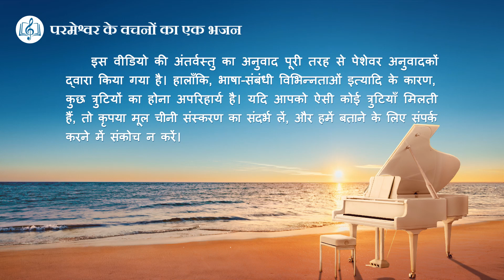परमेश्वर को जानने से ही सच्ची आस्था आती है | Hindi Christian Song With Lyrics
परमेश्वर का कार्य है अभी कहने का,
कोई इशारे नहीं, कोई चमत्कार नहीं।
नहीं है अनुग्रह का युग। परमेश्वर है सामान्य और वास्तविक।
अंतिम दिनों में वो नहीं अलौकिक यीशु,
बल्कि है देहधारी व्यावहारिक परमेश्वर,
जो नहीं है इंसान से अलग।
इंसान का परमेश्वर पर है विश्वास परमेश्वर के
अनेक कार्यों, वचनों, और कृत्यों के कारण।
हाँ, परमेश्वर का कथन पाता है
विजय इंसान पर, करता है पूर्ण उसे।
संकेत और चमत्कार नहीं होते आस्था का आधार।
परमेश्वर के कृत्यों से ही जान पाता है उसे इंसान।

परमेश्वर प्रकट करता है हर युग में अलग स्वभाव,
अपने कृत्यों का एक अलग अंश।
लेकिन ये सब, फिर भी देते हैं उसके बारे में गहरा ज्ञान,
परमेश्वर पर अधिक व्यावहारिक और सच्चा विश्वास।

उसकी वास्तविकता को जानो, समझो उसके स्वभाव को
सिर्फ़ उसके वास्तविक कृत्यों को जानकर,
कार्य करने और बोलने के तरीकों को जानकर,
बुद्धि के उसके उपयोग को जानकर,
इंसान को पूर्ण करने के तरीके को जानकर।
समझो कैसे करता है वो कार्य इंसान पर,
समझो उसकी पसंद नापसंद को।
इस प्रकार जान पाओगे तुम सही और गलत का अंतर।
परमेश्वर को जानने से होगी तुम्हारे जीवन में प्रगति।